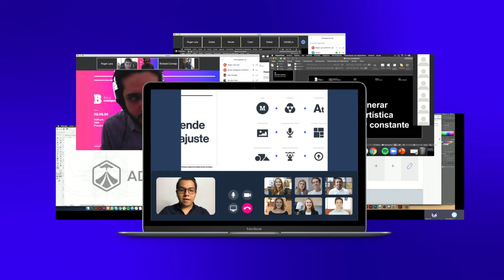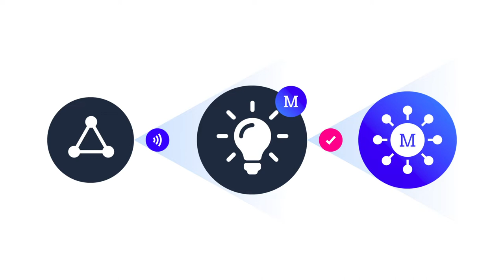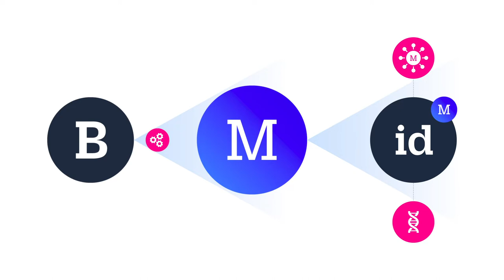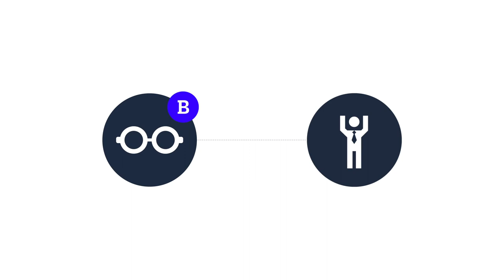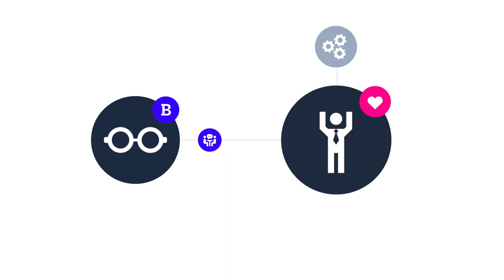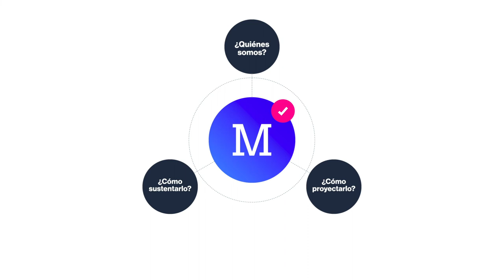Qué es LOGO, Identidad VISUAL y Sistema de MARCA | BRANDING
LOGO, IDENTIDAD VISUAL y SISTEMA DE MARCA: Comunicación en diversos niveles.

Dirección General: Roger Lara
Redacción: Daniel Zúñiga
Diseño: Roger Lara
Animación: Paola Bautista